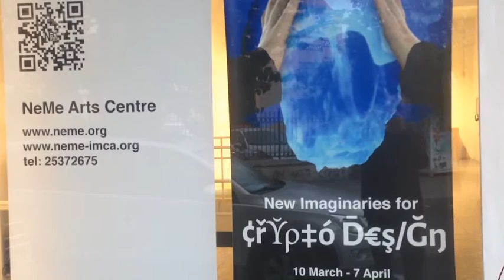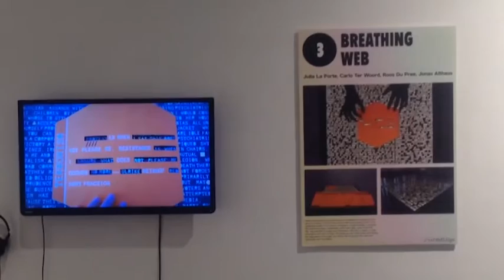New Imaginaries for Crypto Design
Footage of the exhibition "New Imaginaries for Crypto Design," organised by the Institute of Networks Cultures and NeMe, held at the NeMe Arts Centre, Limassol in 2018